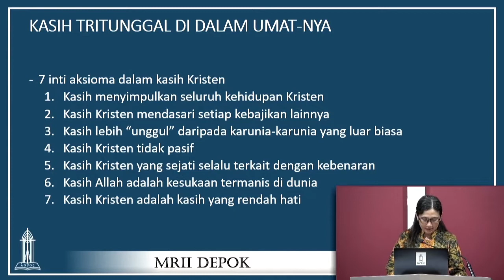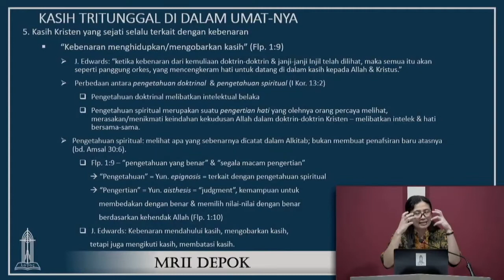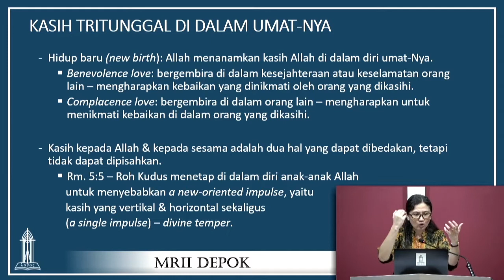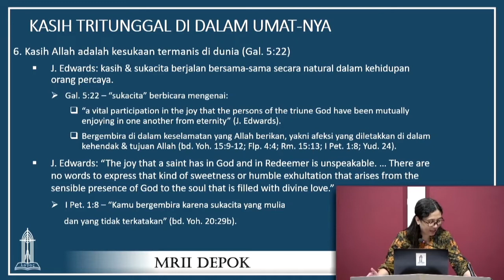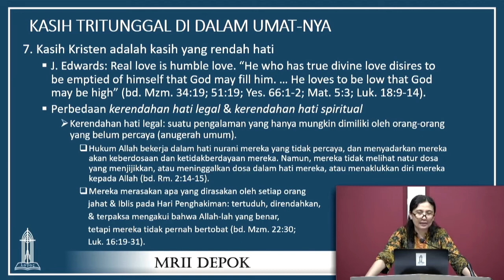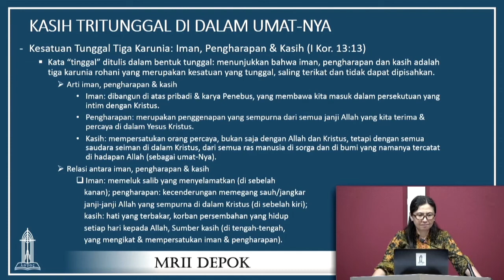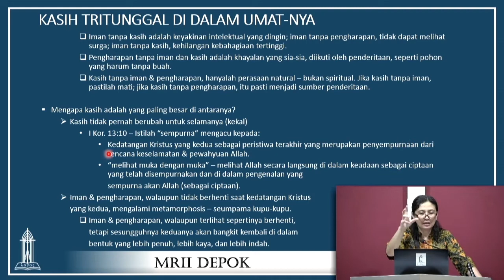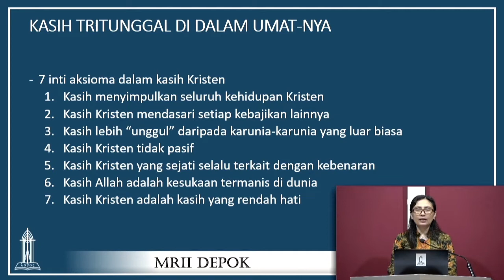Harta Karun Dalam Bejana Rapuh - Pertemuan #3 (Lanjutan Bagian 2)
PA Wanita & Lansia - 20 Mei 2020
Pembicara: Vik. Grace Kamuri, M.Th.

Rabu, 10:00 WIB: PA Wanita & Lansia (PAW)
Sabtu, 10:00 WIB: PA Anak
Sabtu, 17:00 WIB: Studi Kristen Areopagus (SKA)
Minggu, 18:00 WIB: Evening Fellowship

Mimbar Reformed Injili Indonesia (MRII) Depok
Jl. Mawar No. 6, Depok Lama,
Kec. Pancoran Mas, Depok 16431